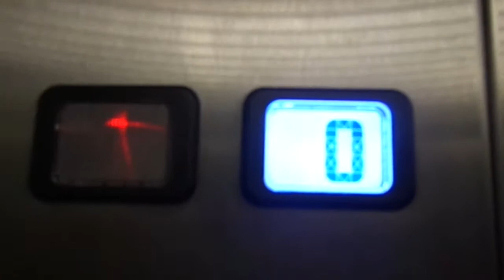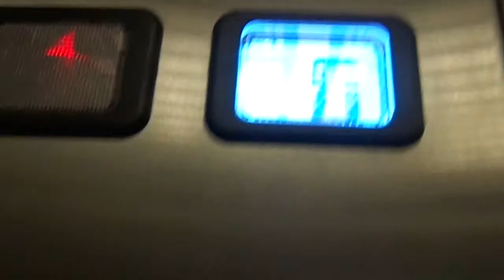MP Traction Elevator at Barclays in Croydon, London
I love custom buttons!

I started the video from the inside because there is a security guard near the elevator.

---Elevator---
Brand: MP (MacPuarsa)
Installed by Pickerings
Type: MRL Traction
Capacity: 1000kg / 13 Persons
Fixtures: Pickerings Traditional